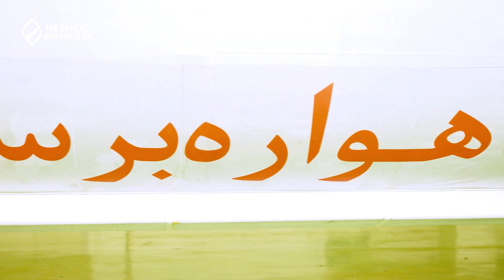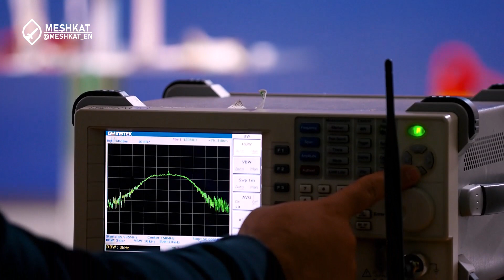Iran's first multiple satellite launch! Mehda, Kian 2, and Hatef 1 injected into orbit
Iran successfully launched the Simorgh satellite launcher, carrying three satellites into orbit for the first time. This was a significant milestone for Iran's space program, as it demonstrated Iran's growing technological capabilities and determination to advance its space ambitions despite international criticism.